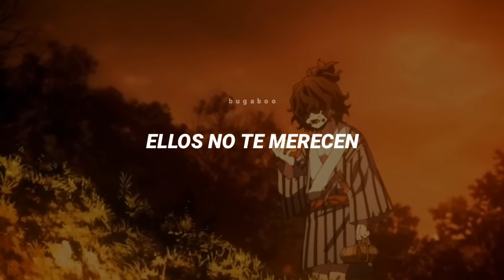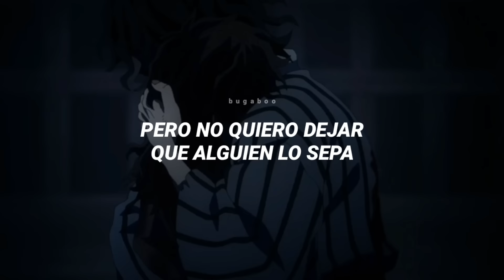"mientras yo esté aquí, nadie podrá lastimarte" | Everything I Wanted - Billie Eilish (Sub. Español)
✿･.｡.:*Canción: Everything I Wanted - Billie Eilish ✿*ﾟ’ﾟ

ｃｒéｄｉｔｏｓ

꧁LETRA꧂

So I stepped off the Golden, hmm
Nobody cried
Kinda thought they might care

"As long as I'm here, no one can hurt you"
You wouldn't wonder why here

PREGUNTAS

. -Youcut, Capcut y Kinemaster

. ✦¿Qué tipo de fuente uso?
. - Roboto Condesed Bold Italic

. ✦¿Cuánto me demoro en hacer los vídeos?
- Vídeo de fondo: 4-5 horas. Traducción: 1 hora

➢𝖈𝖔𝖓𝖙𝖆𝖉𝖔𝖗: 33.926